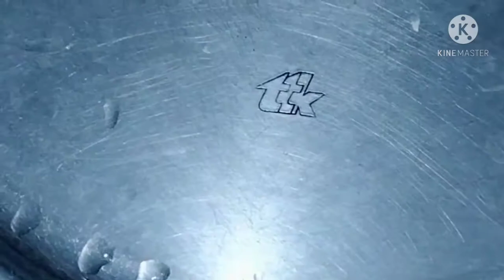வட்டலப்பம் || vattalappam in tamil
vattalappam recipe in tamil.

how to make vattalappam recipe in tamil.